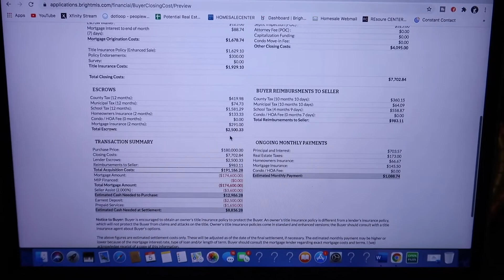Day In The Life Of A NEW Pennsylvania REALTOR (What People Don’t See)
Real estate sometimes looks easier than it is, but throughout this day you can see that I had times where I wasn't sure what to do, but thank God for great trainers to help me along the way. Real estate is definitely a learning process and I see myself growing each and everyday.

Let me know if you guys have any questions or video recommendations!

I hope you guys enjoyed the video. I will catch y'all in the next one.

REALTOR®, Licensed in Pennsylvania with Berkshire Hathaway HomeServices Homesale Realty.